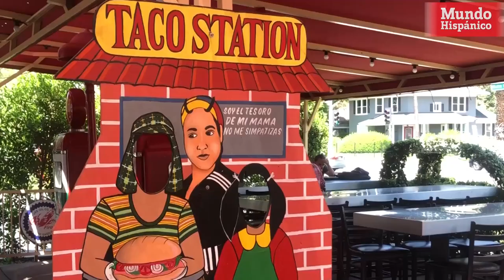SE BUSCA Tocó los pechos de mujer en taquería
Buscan a hombre que tocó los pechos de una mujer en taquería